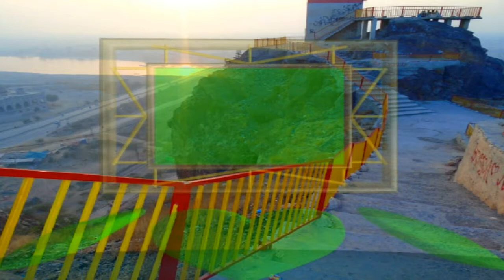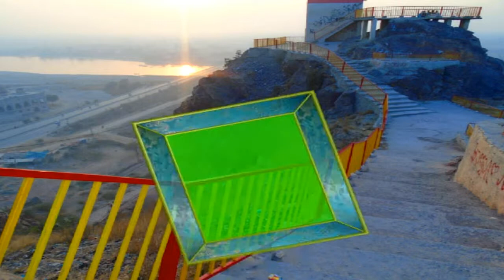Wedding New Green Screen Background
Most Popular Background Video Channel's: